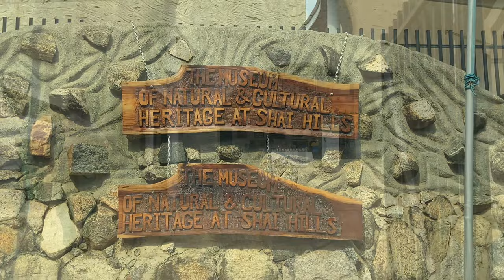GHANA VLOG🇬🇭 | Hiking & Rock Climbing at Shai Hills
Honayyy💖

I just want to say thank you thank you for still being here and sticking beside me. I hope you enjoyed this video and and can’t wait for the next one.

Love ya💖